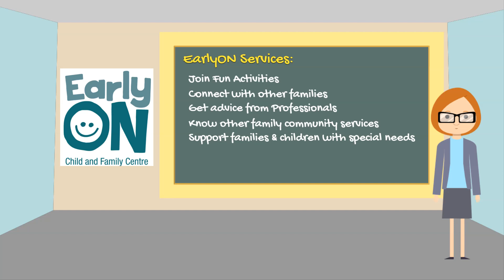Early Childhood Development - 2D Animation for EarlyON Toronto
This is a Toonly 2D Animation created by PhenomTech CPS Philippines for EarlyON Child and Family Centre in Toronto, Canada. The animation provides us the early childhood development services of EarlyON in Toronto, Canada.  If you like a similar 2D animation Explainer Video.  You may purchase the software to do this through this
00:12 - Introduction
00:45 - EarlyON Child and Family Centre to be a great choice
01:08 - All centers are closed due to Covid 19
01:23 - Calls are accommodated for inquiry while centers are closed
01:53 - Fun activities at EarlyON
02:01 - Trained professionals in early childhood development
02:22 - EarlyON Services
02:31 - Locations
02:49 - Previous 4 programs of EarlyON
03:21 - Early on Contact# & Address